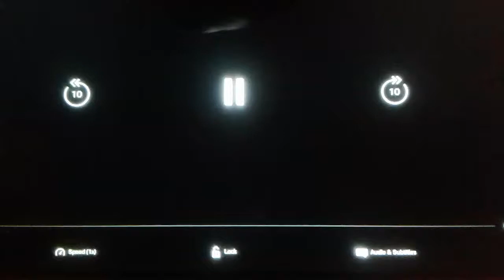The Adventures of Puss in Boots: Season 5 (Trailer)